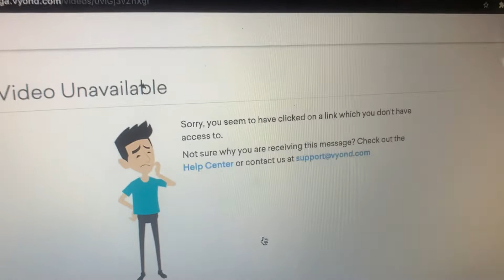For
Help me but I can’t watch the video but it’s unavailable! (If You Like Wubbzy ICHYO) But He Deleted The Video In 16 Or 17